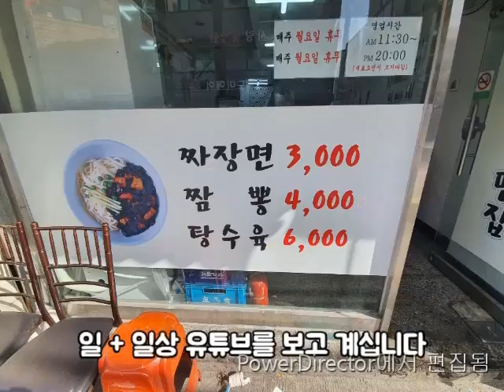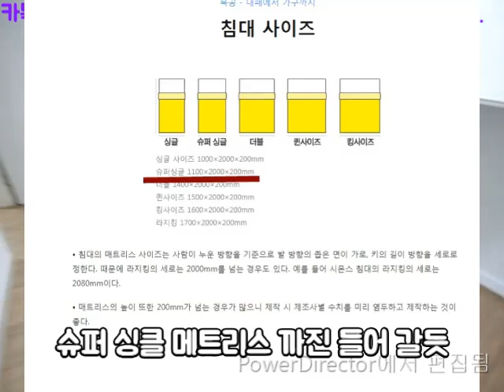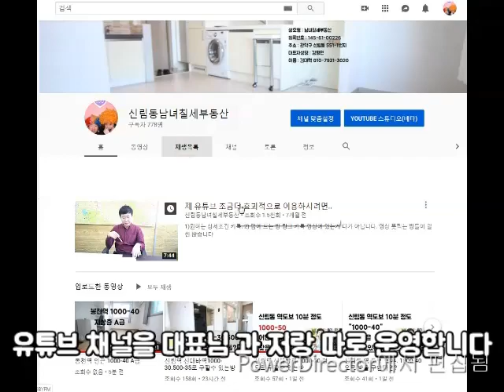신림1.5룸 신축급 1.5룸. 500-70 신림역.신대방역1KM